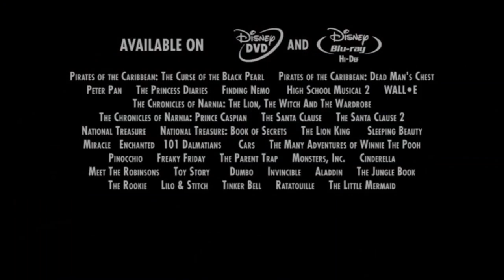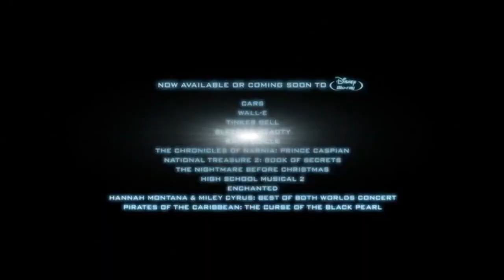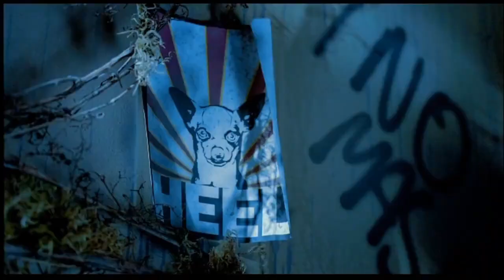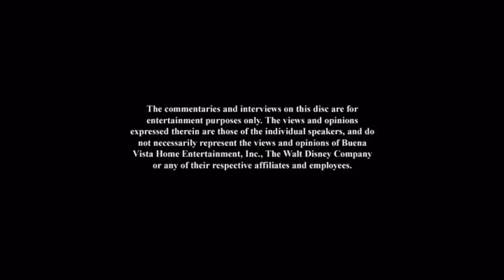Opening to Bedtime Stories 2009 DVD (February 3, 2009 version)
Original DVD Release Date: April 7, 2009

Here's what the opening to the 2009 DVD release to Bedtime Stories would look like if it came out on February 3, 2009 instead of April 7, 2009

Here's the order:
1. There is Only One Disney Promo (November 2008-August 2009)
2. Disney FastPlay Logo (2004-present)
3. Disney Blu Ray Disc Promo (November 2008-June 2009)
4. Pinocchio: 70th Anniversary Platinum Edition Trailer
5. Disneynature's Earth Trailer
6. LOST: The Complete 4th Season Trailer
7. [scrubs]: The Complete 7th Season Trailer
8. Beverly Hills Chihuahua Trailer
9. Disney Movie Rewards Promo (July 2008-October 2009)
10. Disney DVD Logo (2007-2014)
11. Blue Warning Screen (2003-present)
12. The commentaries/interviews screen (2007-present)
13. FBI Anti-Piracy Warning Screen (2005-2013)
14. Walt Disney Pictures Logo (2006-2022; 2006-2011; Bedtime Stories variant)

NOTE: Fake/fanmade. Instead of being the first to come out in April 2009 along with April 7, 2009 titles, this would end up benig the first to come out in February 2009 along with the other February 3, 2009 titles, since this is the third day of February in 2009, and a week prior was January 27, 2009 (the last Tuesday of January in 2009)

NOTE #2: Just like some copies of the actual April 7, 2009 release, this one has the November 2008-June 2009 version of the Disney Blu Ray Disc, unlike some actual copies of the movie that actually have the April 7-November 10, 2009 version of the Disney Blu Ray Disc promo (making those copies the debut for that version of the Disney Blu Ray Disc promo, although the November 2008 version was last seen on the 2009 DVD release of Morning Light, which came out on June 16, 2009), but we can still have early appearances of the April 7-November 10, 2009 version of the Disney Blu Ray Disc promo, and in my opinion, they would run from December 2008-March 2009 (since that had to be produced around the time the November 2008 version was either in production or has already been released)

NOTE #3: It's appropriate for this version of the DVD release to this to contain the trailers to LOST: The Complete 4th Season and [scrubs]: The Complete 7th Season as some of the opening previews on here, because Bedtime Stories is rated PG, and PG rated movies are very appropriate movies to contain previews like that since in real life, there have been a couple of PG rated movies that contained previews to stuff that was for adults, and that was okay since PG means parental guidance suggested, and it proves that some material may not be suitable for children

NOTE #4: Just like the actual April 7, 2009 release, this one is okay to be Disney FastPlay equipped, since this movie is rated PG like I said (not all PG rated live action Disney movies use Disney FastPlay though sadly, but it's just their choice though, and we have to accept that sometimes)

And @firstzachattackdvdblu-rayo3142, if you're watching this, this video is for you. What would the earliest DVD to contain the April 7-November 10, 2009 version of the Disney Blu Ray Disc promo be? If you know, then let me know right here, but if you don't know, then here's my hint: Think about a December 2008 or January 2009 title (more likely a December 2008 title like I said)